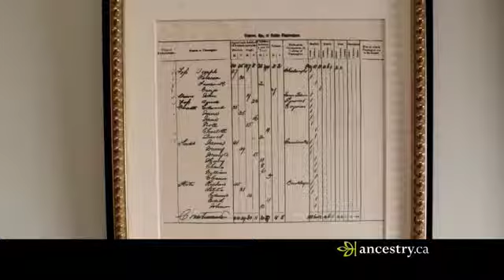Ancestry.ca Family Photo